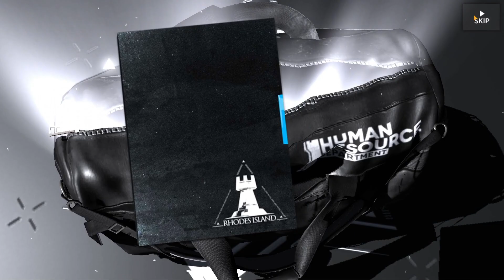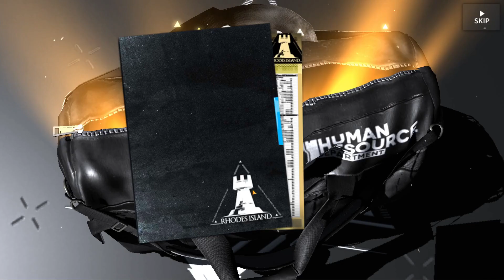Arknights Pulling on Chongyue & Lin Banner!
In my first Arknights video for this channel, I will be pulling on the new Solitude Universal banner featuring Chongyue and Lin using my free daily pulls and free 10 pull. Please wish me luck!